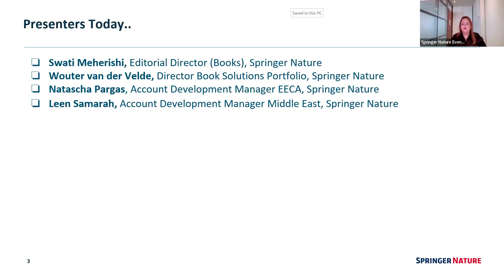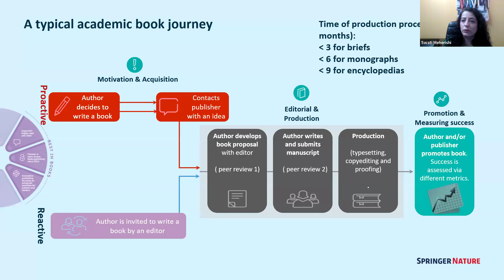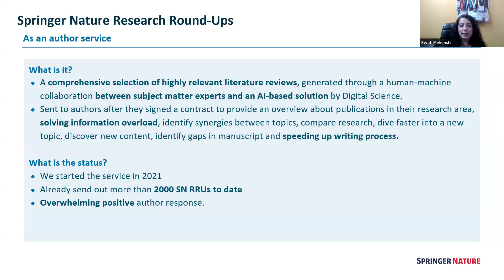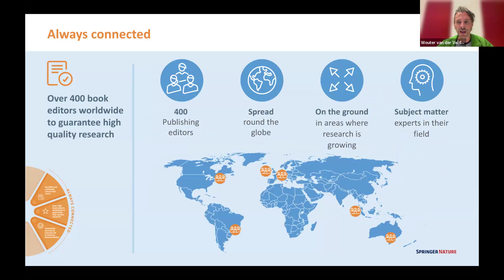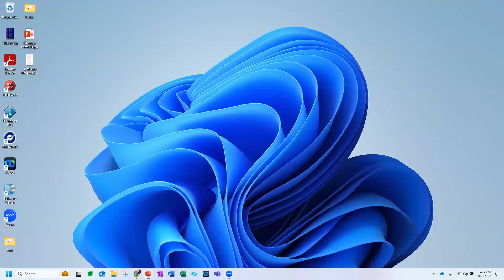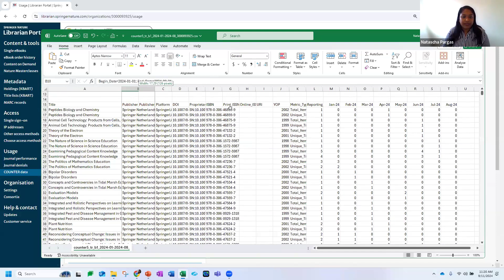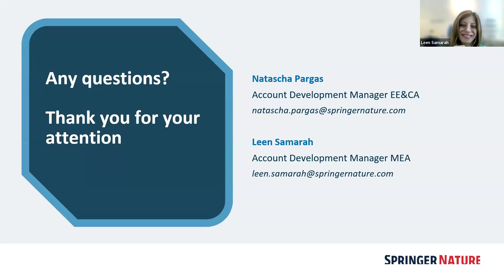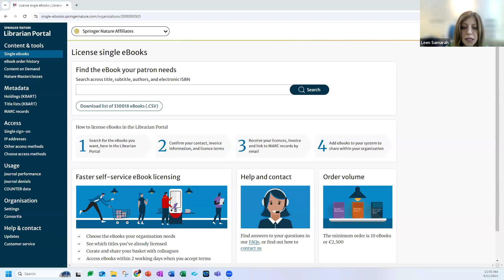Springer Nature eBook Summit on September 11, 2024